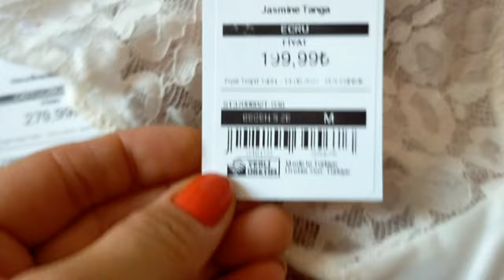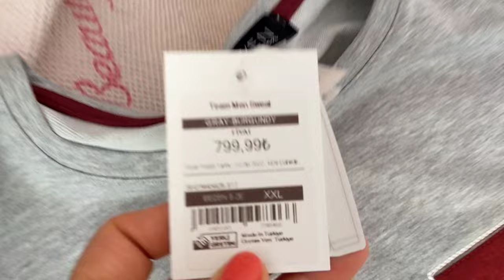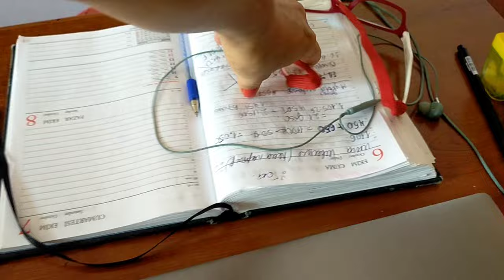С праздником, друзья!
Если вам интересна тема инвестирования , в венчурную компанию на предстарте, а именно, в монеты GR DAO ( 56 000 euro), Ценные бумаги, золото, криптовалюту, НФТ, виртуальная недвижимость, Метавселенная, Искусственный интеллект, то я могу с вами поделиться информацией.
Компания больше13 лет развивает бизнес вместе с огромным сообществом инвесторов.

Я 5 лет зарабатываю в этом бизнесе и занимаюсь инвестированием.

Информация здесь
Мой второй бизнес-канал Svetlana Ata GIG-OS -